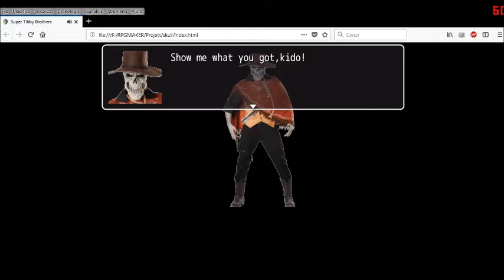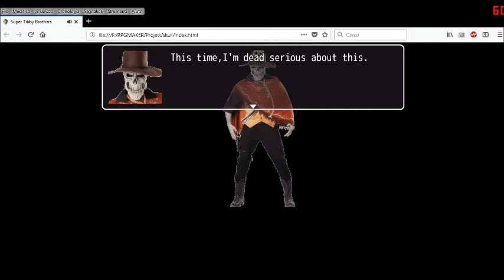Super Tibby Brothers[0.1.9.2]:"Sheriff Fiend Bossfight"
The new SMT looks strange.

As usual I don't own shit.
Tibby Dobs and Tibby Dabs belong to Edvinas Kandrotas.
Tom Brightside Miller belong to Austin Jorgensen.
Song is "LISA; The Artwork - Wonderchild Going Wild (Final Boss version)" made by Meowgenta

This shitty ass game is not meant to be released.
It's just random shitposting.
Maybe one day will suck enought to be released.